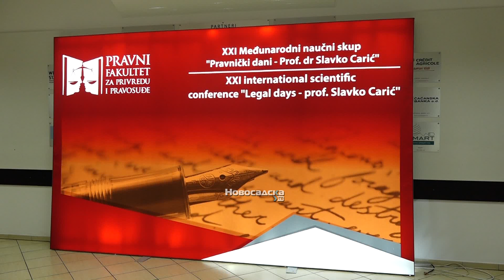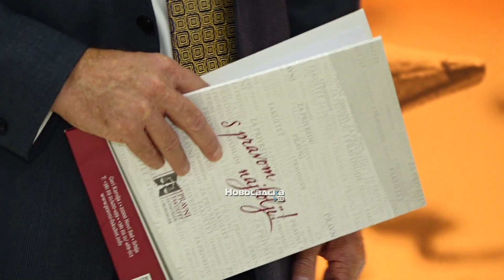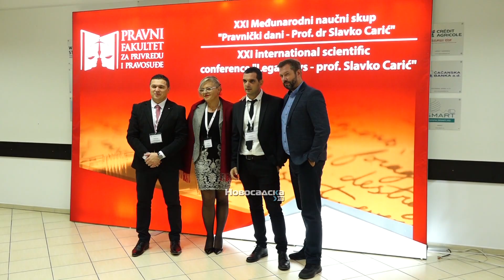U petak svečano otvoren XXI MEĐUNARODNI NAUČNI SKUP PRAVNIČKI DANI - "PROF. DR SLAVKO CARIĆ"